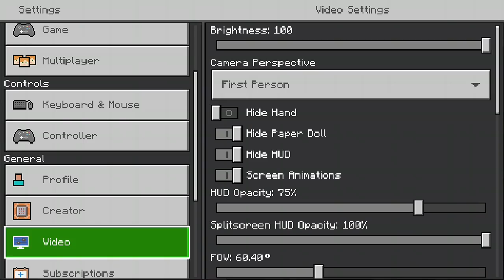Charges (Hydro SMP)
Today is the day of the court case. It is time to see how long the prisoners' sentences will be. The only problem is moving them to and from the prison... Let's hope Taylor and Charlie are up to the task!